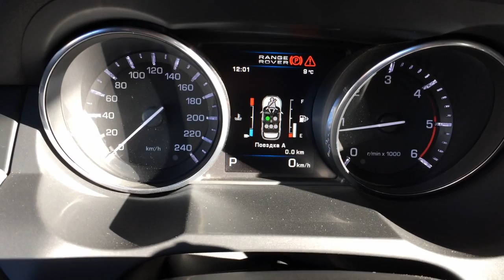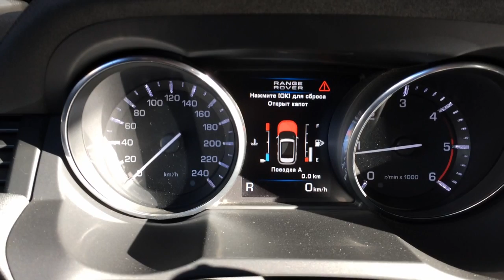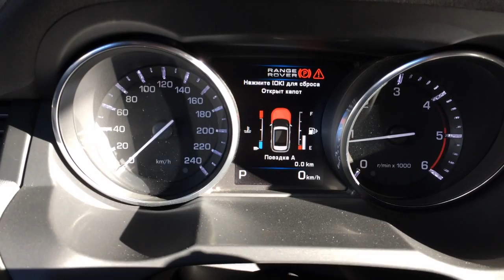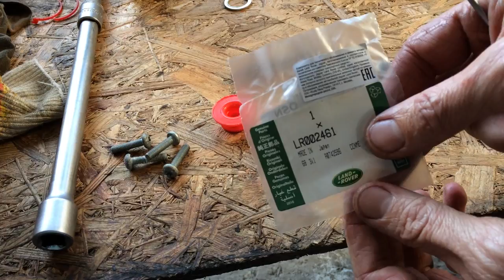Замена масла в АКПП Range Rover Evoque Ленд Ровер Эвок 2,2 2011 года